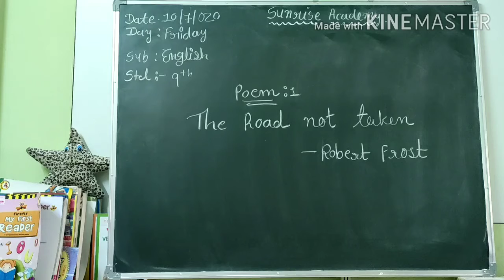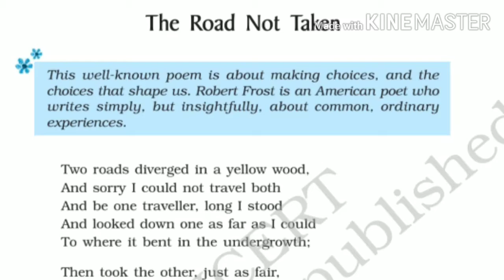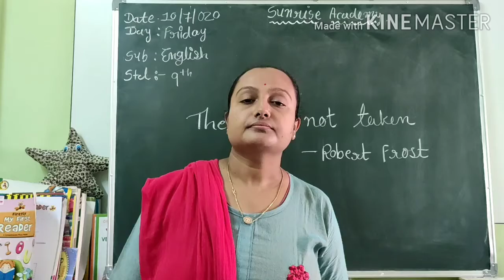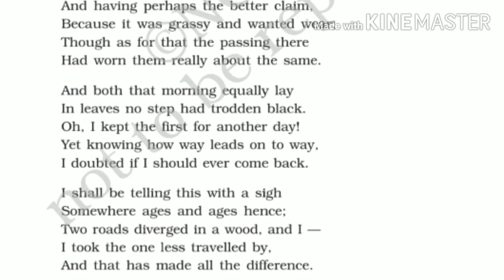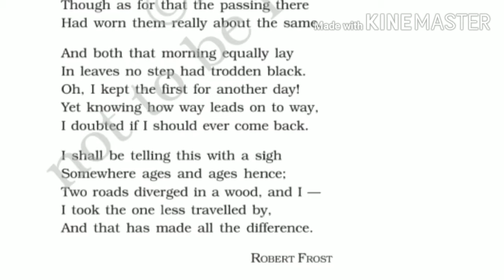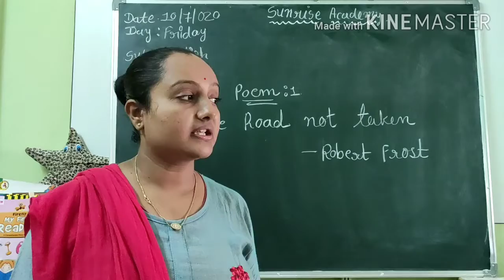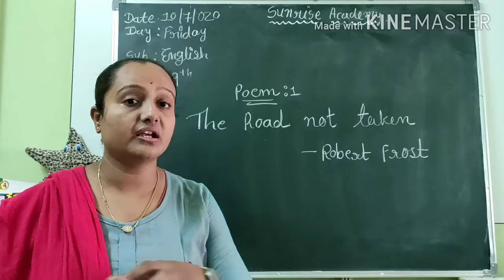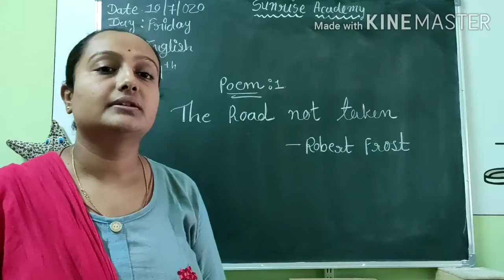std 9 The Road not taken